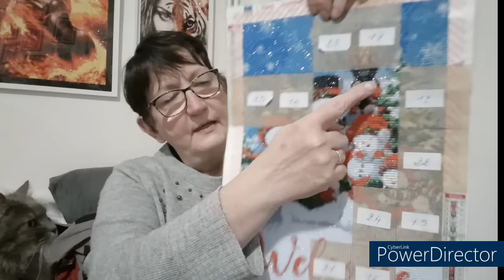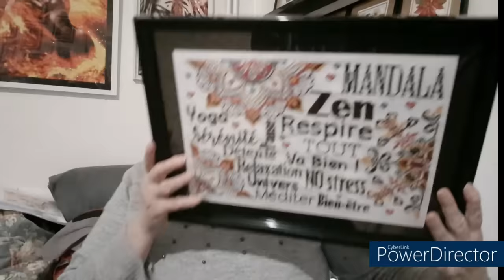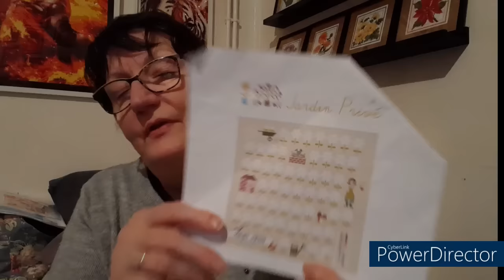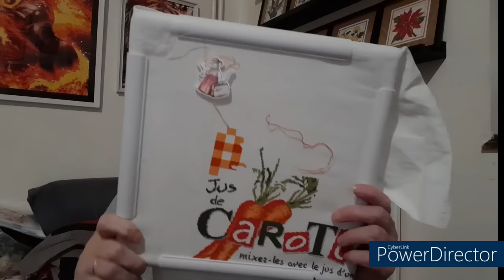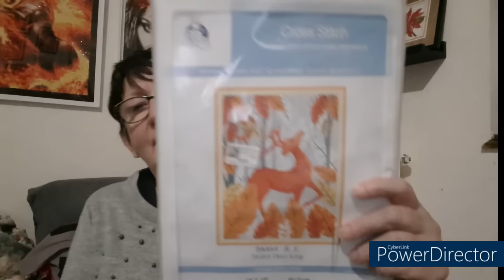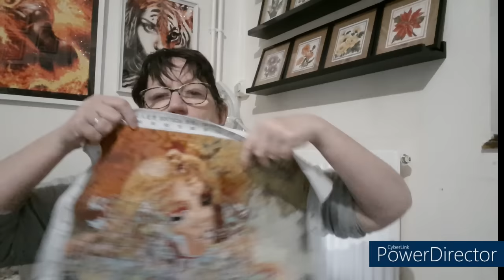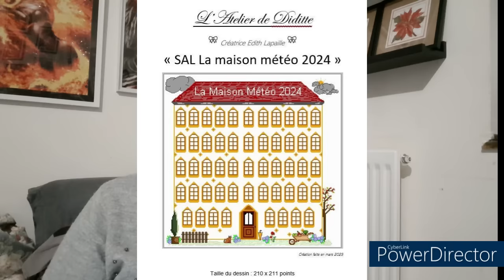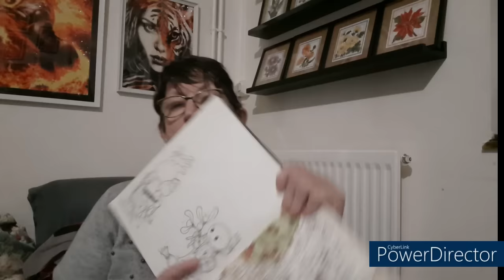JOURNAL CREATIF de la semaine # 18 🥰 Broderie 🥰 Tricot 🥰 Coloriage 🥰 DP 😍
Matériel utilisé :
Compteur de rang digital
Aiguilles circulaire chaussette